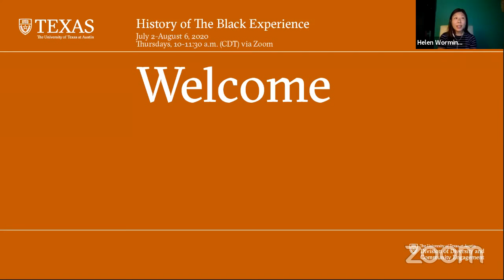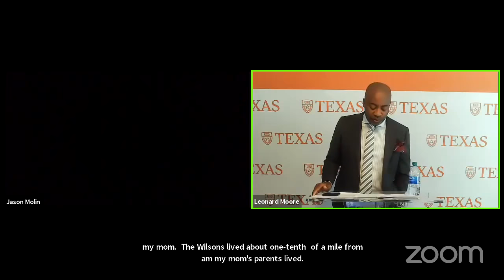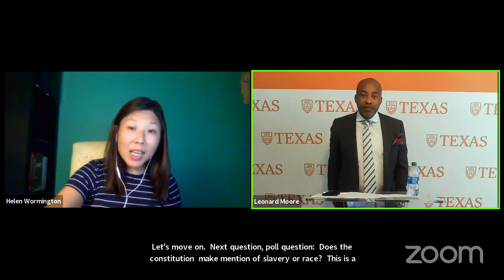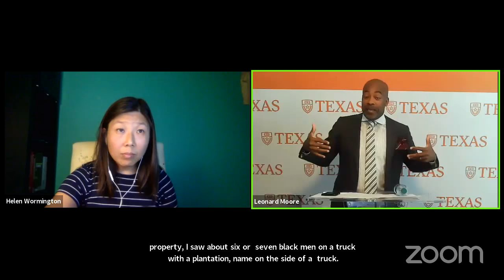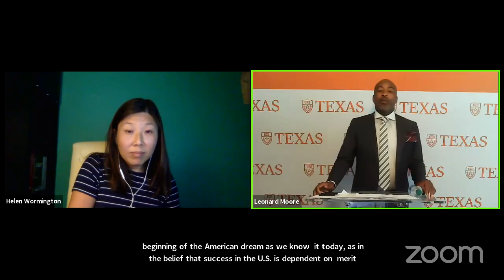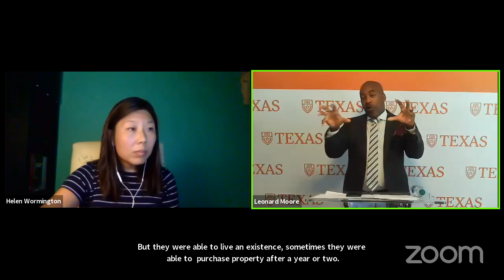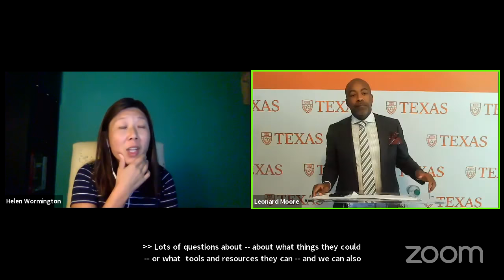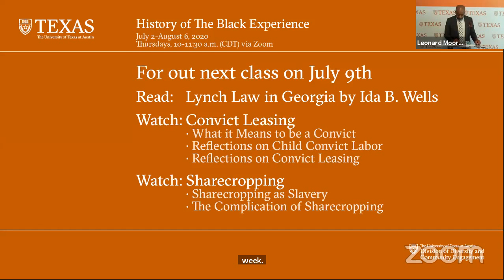History of The Black Experience, Class #1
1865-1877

• The Legacy of Slavery and White Supremacy
• Making Freedom
• Constitutional Amendments
• The Criminalization of Black Life